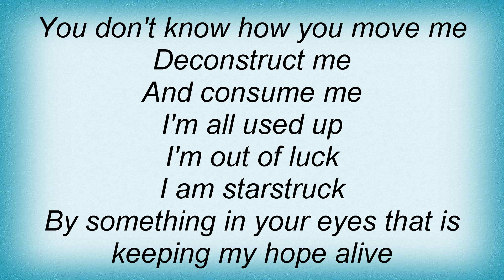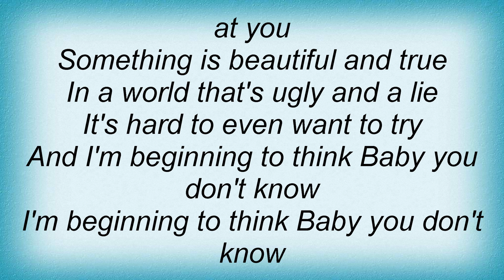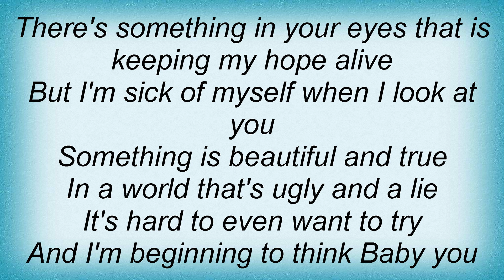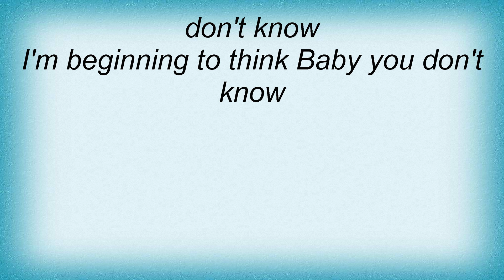Death Cab For Cutie - Sick Of Myself Lyrics